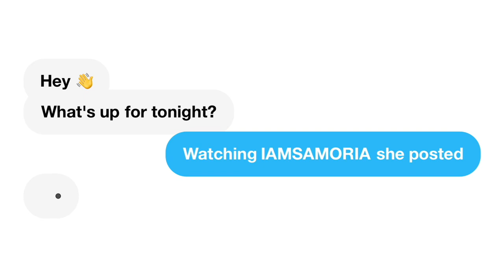Kelly Clarkson Covers 'Happier Than Ever' by Billie Eilish | Kellyoke | REACTION!!!!